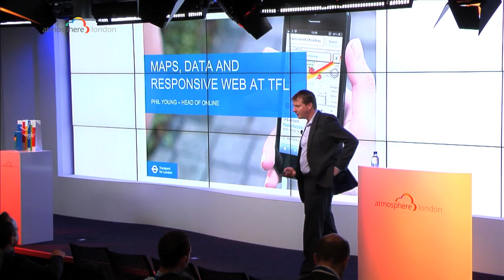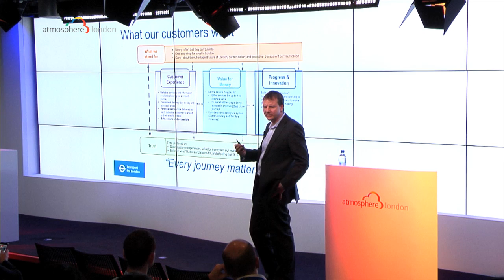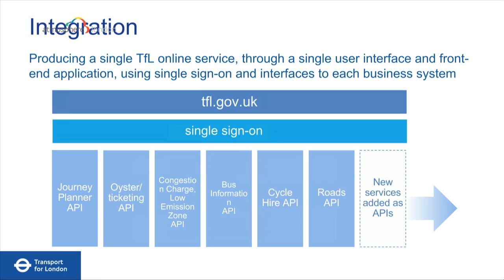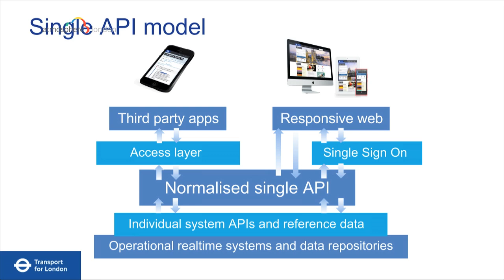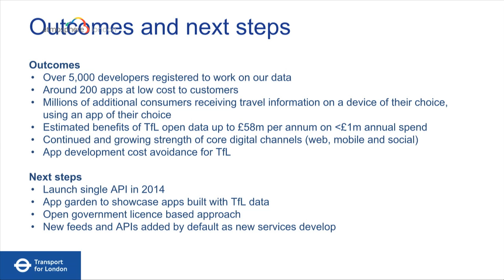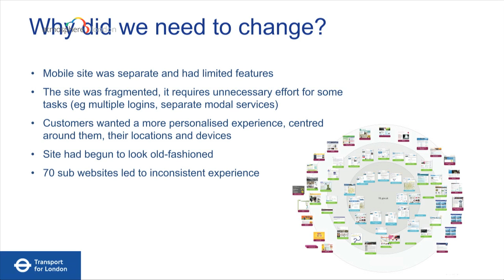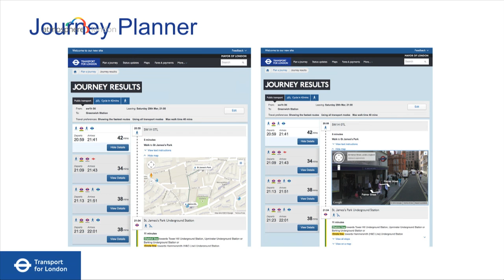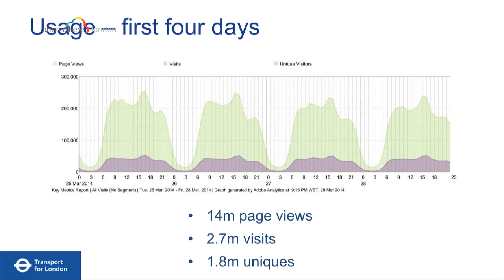Atmosphere London 2014 - Phil Young - Maps, Data and Responsive Web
Phil Young, Head of Online, Transport for London (TfL), describes how organisations can adapt tools and operations to provide efficient services that meet customer needs.